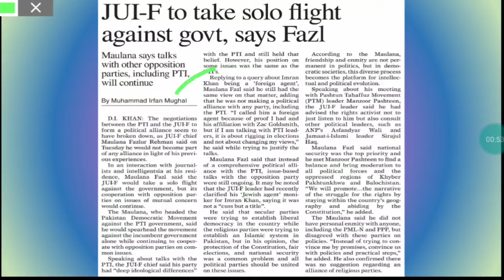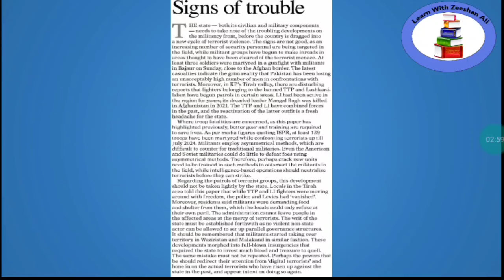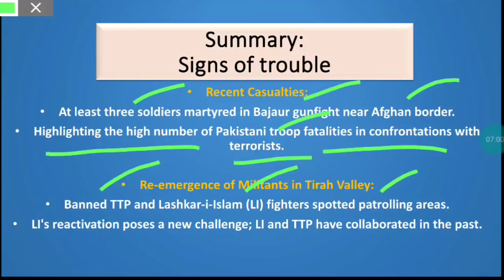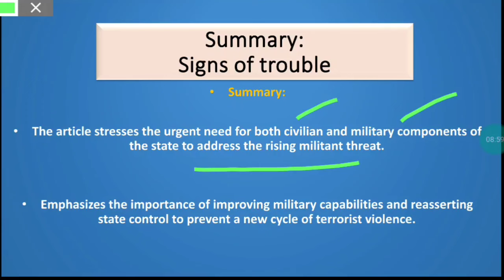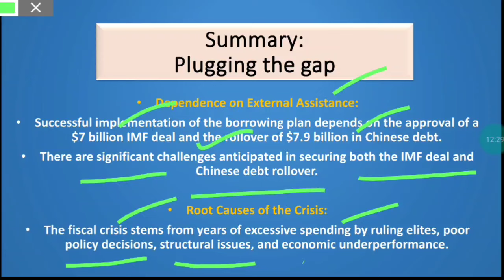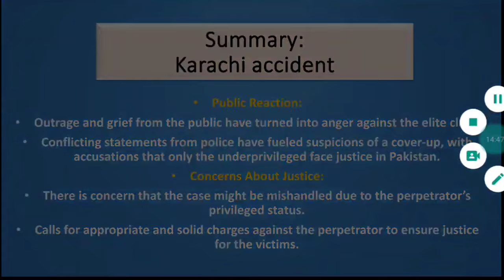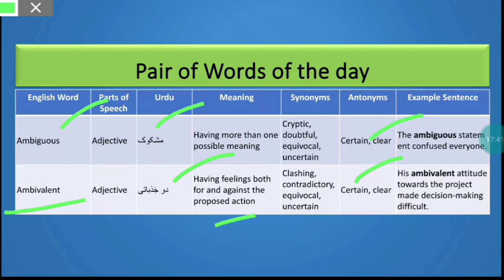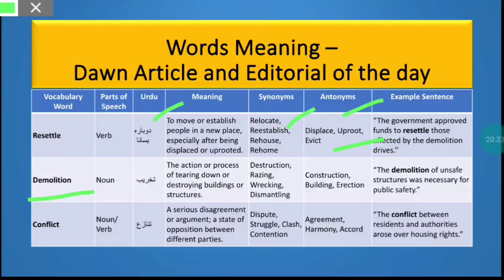Dawn Newspaper Editorial analysis+Vocabulary words:Idioms,Pair of words|22nd,August,2024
Dawn Newspaper Editorial+Vocabulary:Idioms , Pair of words|15th,August,2024| Summary| Current affairs
Happy learning
education CSS|PMS